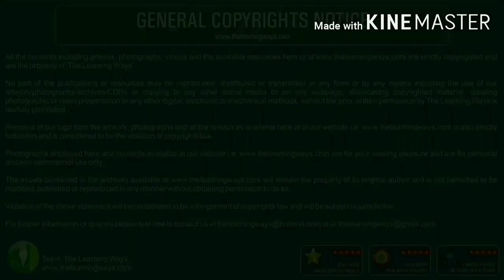New high graphics route review which exactly looks like payware route | works 1gb, 2gb ram phones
HELLO EVERYONE

SPECIAL CREDIT

ROUTE CREDIT
JATIN SONI

VERY THANK YOU TO MY FRIEND PLEASE GIVE A LIKE FOR HIM HE CREATED SUCH A NICE ROUTE FOR YOU ALL.

RELATED VIDEOS OF MY CHANNEL

6. DOWNLOAD MY IR ROUTE NEW DELHI TO BHOPAL JN FOR TRAINZ LAG FREE FREE ROUTE

I WILL BE BACK IN MY ANOTHER VIDEO

TILL THAT